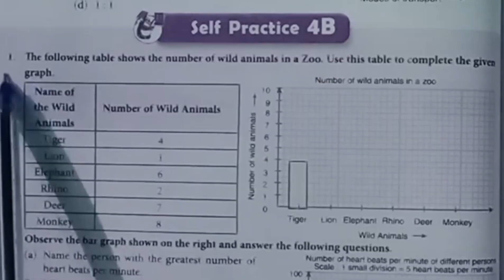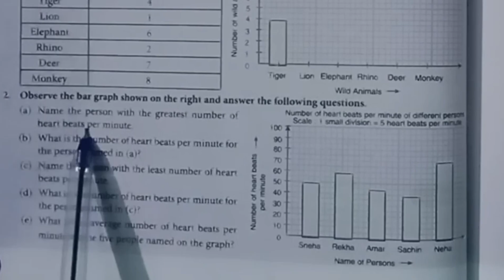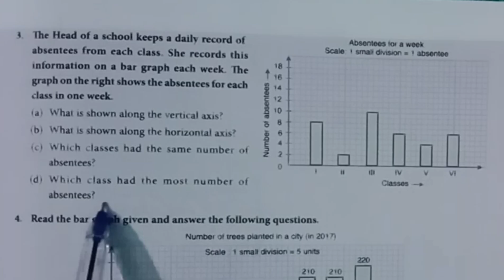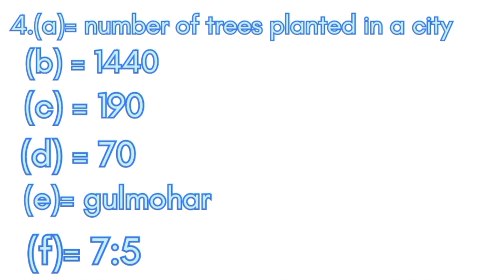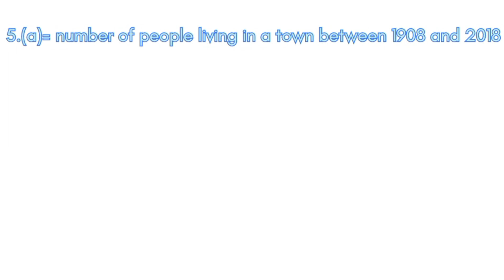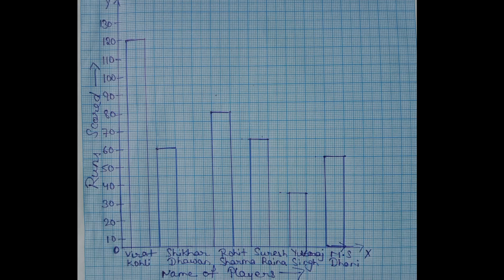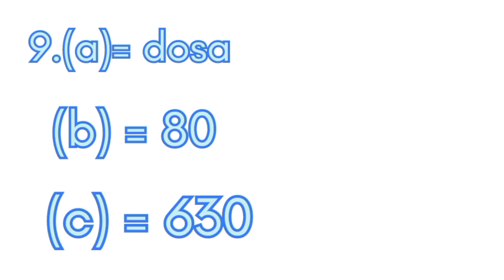Data Handling and Presentation class6 | new learning composite mathematics class6 exercise4b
New learning composite mathematics
Data handling and Presentation
New learning composite mathematics class6 chapter4 self practice4b solution